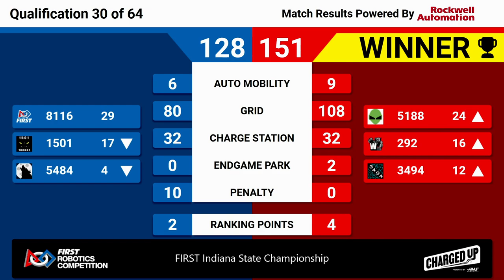2023 Indiana State Championship Quals 30